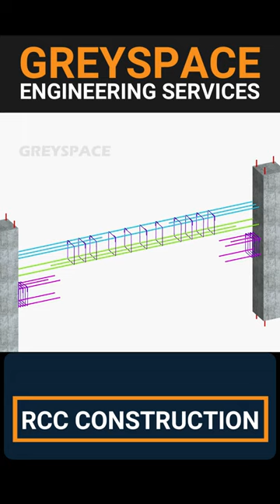Understanding the beam design reinforcement | continuous beam rebar details | 3D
The reinforcement process, the design requirements must be determined. This includes the load-bearing capacity of the beam, its dimensions, and the spacing of the reinforcement bars. The reinforcement layout is prepared based on the design requirements. This includes the number, size, and spacing of the reinforcement bars to be used. The reinforcement bars are then placed on the formwork in the desired position and secured using binding wire or clips. Once the reinforcement is in place, concrete is poured into the formwork, and the beam is allowed to cure.

We do 3D & 2D rebar detailing and will deliver good quality rebar shop/placing drawings, material takeoff and bar bending schedules (BBS) at fair pricing.

Call / WhatsApp Netherlands  : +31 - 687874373